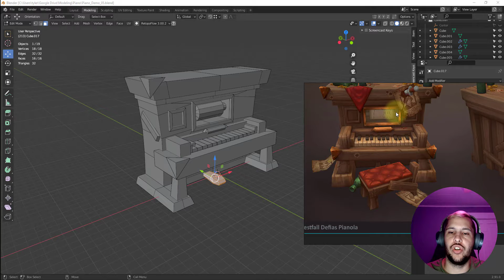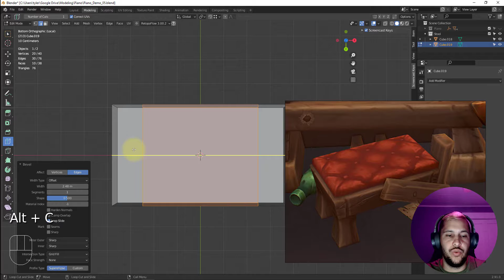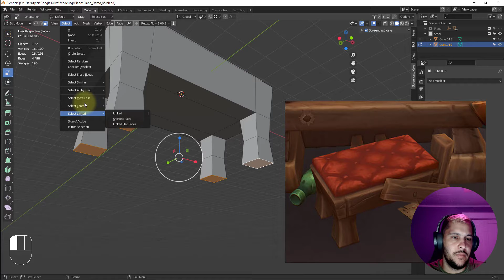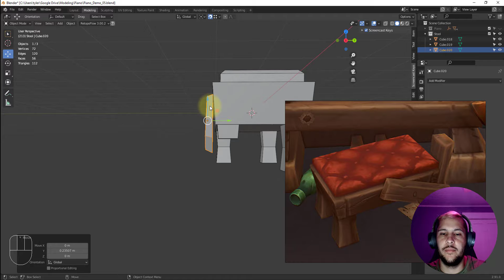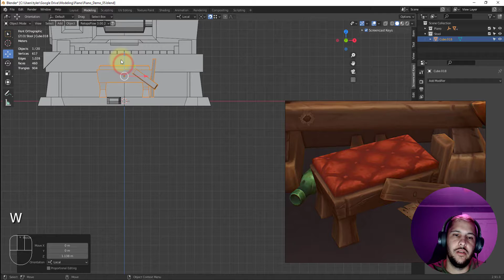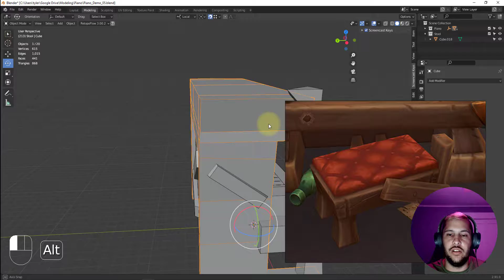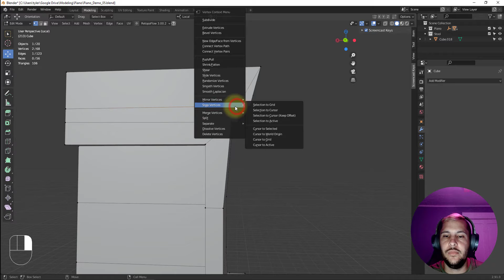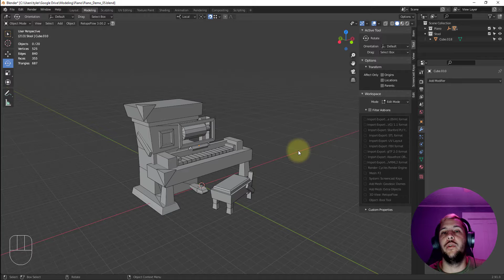06 - Modeling - Part 6